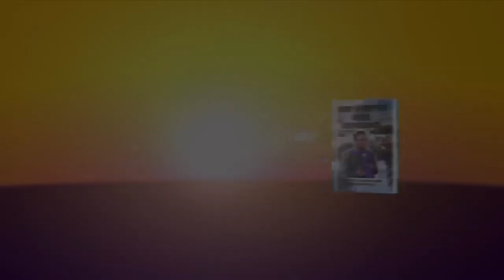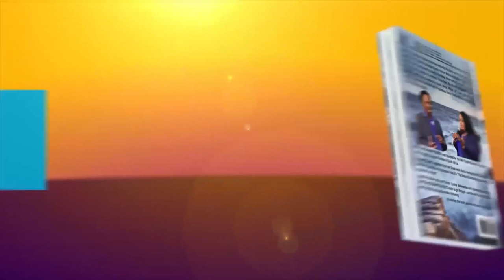WARFARE with Prophet Emmanuel, son of Apostle JB Makananisa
Prophet Emmanuel, son of Apostle JB Makananisa leads the congregation in this MassPrayer, waging war with the spirit of untimely death and evil food against their lives. distance is not a barrier, Pray Along for your own Deliverance.